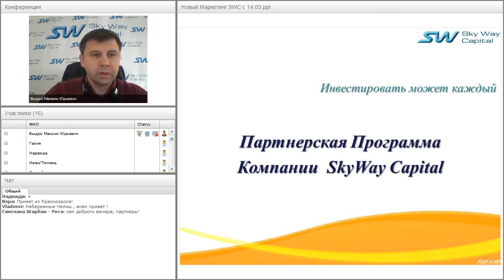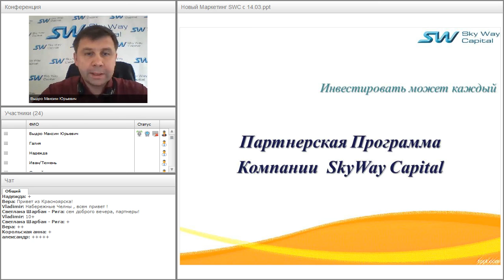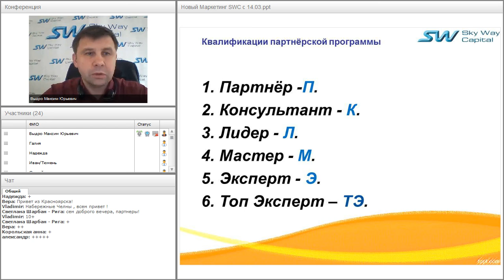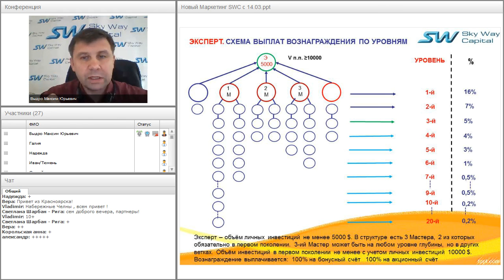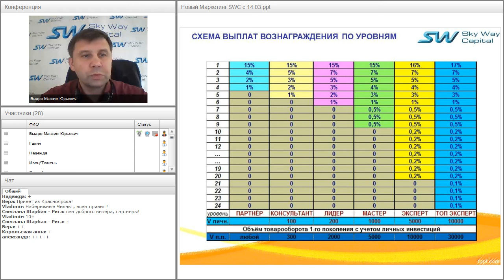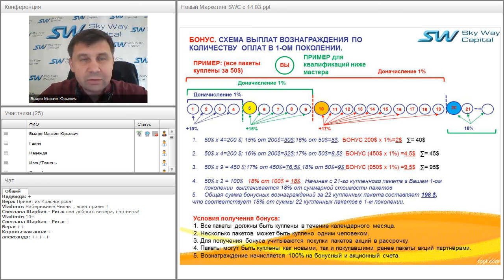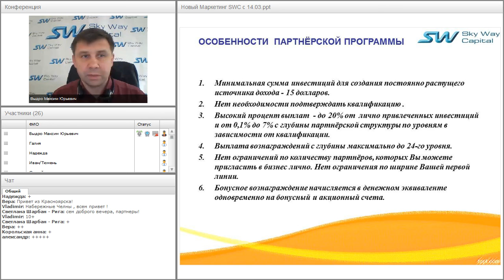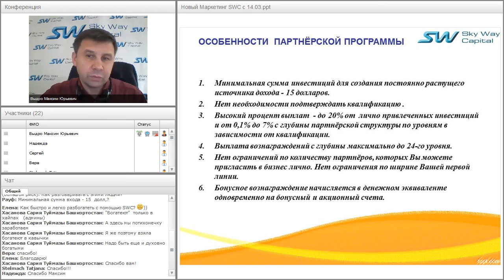Вебинар от 12.04.2016. Партнёрская программа компании SkyWay Capital.